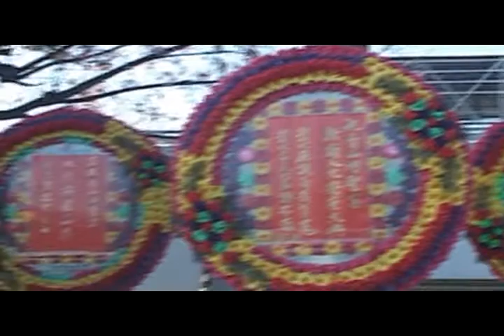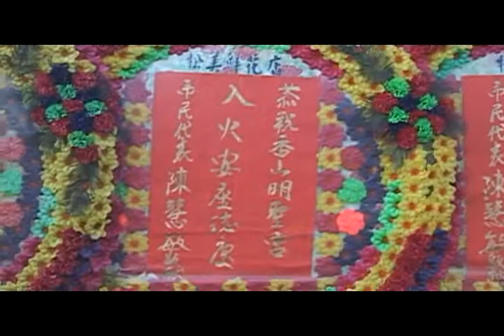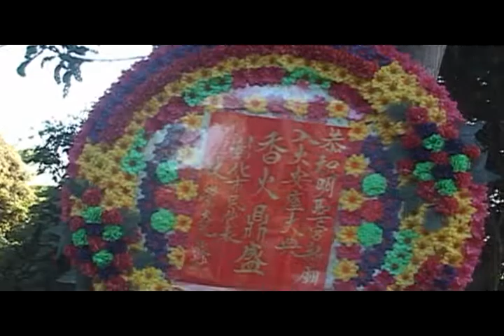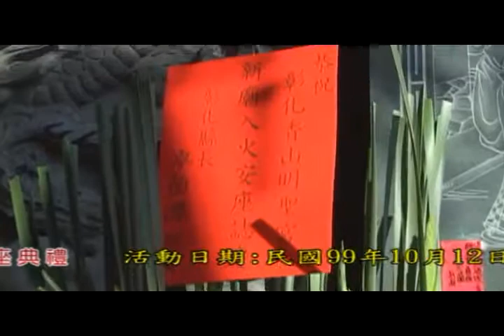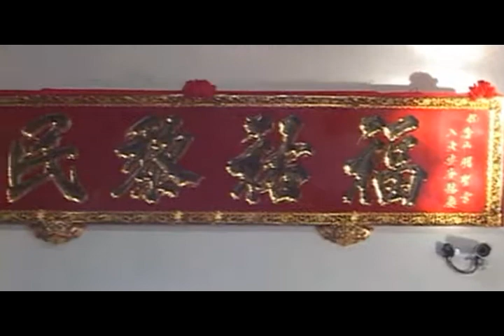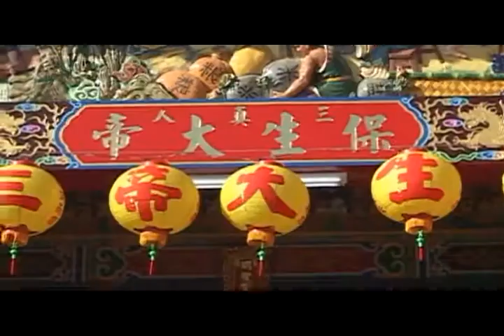彰化市香山明聖宮20入火安座.MPG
彰化市香山明聖宮
新廟入火安座典禮
活動日期:民國99年10月12日-
至12月21日
歲次辛卯年9月5日 至11月16日
入火安座典禮:民國99年12月19日
歲次辛卯年11月14日
錄製: 彰化妙果錄影音響燈光
祈求風調雨順、國泰民安、吉祥如意、合境平安。

    感恩！再感恩！此次入火安座典禮：保生大帝聖茭聖示，
至為殊勝。承蒙機關首長、民意代表及各界十方大德，
廣植福田、共襄入火安座典禮，法喜圓滿、功德無量。
入火安座典禮；祈求消災解厄、延年益壽、閤家安康；
入火安座典禮活動更祝禱境內百業興隆，災疫遠離；
當天風和日麗，信徒踴躍，入火安座典禮盛況空前；
在此感謝各界十方善信大德及本廟委員、顧問、義工們，鼎力襄贊，
使入火安座典禮圓滿達成；本廟香山明聖宮、重申謝忱，感激萬分。

彰化市香山明聖宮新廟入火安座典禮 取水 安五營 入火安座 安爐 貴賓 友宮